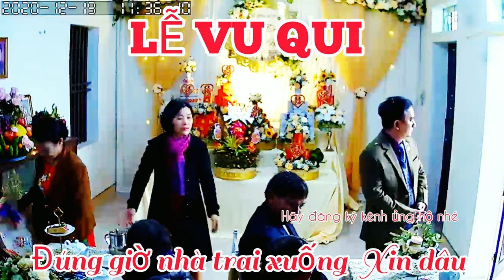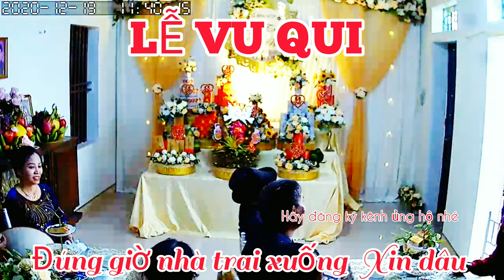Đã đến giờ đẹp ❤ họ nhà trai cùng chú rể Vũ Đình Bút tới đón dâu Huyền Trang về nhà chồng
Cảm ơn bạn đã nghe bài viết về Những nội dung được chia sẻ trên đây hy vọng sẽ hữu ích đối với các bạn. bạn có thể Đăng ký ủng hộ kênh, chia sẻ, bình luận bên dưới và xem thêm các bài đăng của chúng tôi, liên quan tiếp theo và mong rằng sẽ giúp ích cho các bạn những thông tin bổ ích và thú vị.
 Đừng quên nhấn nút đăng ký hãy nhấn nút chuông để nhận được thông báo những Video clip mới nhất, hãy ủng hộ chúng tôi bằng cách Shares Comments và Likes nhé. Xin cảm ơn các bạn nhiều.